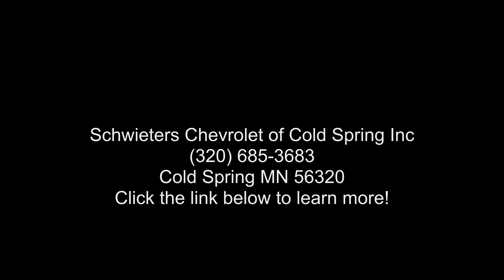2022 Chevrolet Silverado 1500 LTD LTZ - Schwieters Chevro...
New 2022 Chevrolet Silverado 1500 LTD LTZ, shadow gray metallic exterior, jet black, perforated leather-appointed front seat interior, 8, 5.3l, automatic, 4wd, 4 doors, VIN: 1GCUYGED7NZ209706,